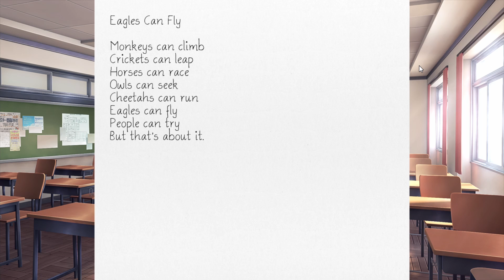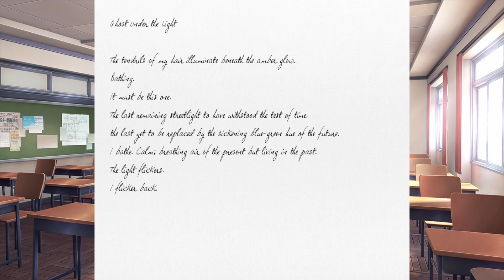Everything is Oki Doki! Part 15: Two best friends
Everything is Oki Doki is a let's play of Doki Doki Literature Club with buddy325